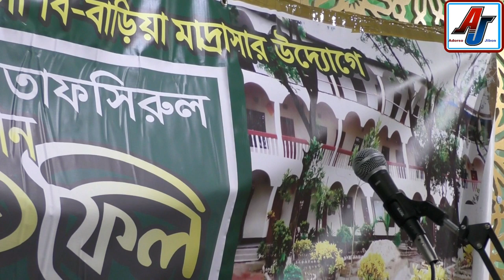London waz Nurul Islam Olipuri | Ansari Saber Madrasar waz London | বেড়তলা মাদ্রাসা ওয়াজ লন্ডন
Bangla Waz 2019 Nurul Islam Olipuri  বেড়তলা মাদ্রাসা ওয়াজ লন্ডন ২০১৯

আসসামু আলাইকুম ঃ আমার এই চ্যানেলটি সম্পূর্ণ ইসলামিক চ্যানেল ,আমরা নিজে রেকর্ড করে আপলোড করি , সারা বাংলাদেশে আমার পাঁচ টি ক্যামেরা দারা সব সময় রেকর্ড হচ্ছে ,বিশেষ করে সিলেট জেলায় আমরা বেশি রেকর্ড করে থাকি , আমার অফিস সিলেট জেলার,হবিগঞ্জ থানায় , পুটিজুরিতে আছে , আমার সাতে আপনারা যে কোনো সময় যোগা যোগ করতে পারেন নিছের নাম্বারে অথবা ফেসবুকের মেসিঞ্জারের মাধ্যমে |
Adorso Jibon is always interested in new things towards creating.
Islamic Song, lecture, Comedy etc Upload hare. Thank you.

Adorso Jibon পরিচালক বুলবুল আহমেদ
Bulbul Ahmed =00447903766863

Adorso Jibon is a islamic youtube channel which was created to help the islamic community on youtube and we aim to provide the community with new bengali islamic lectures daily to improve the knowledge of our brothers & sisters. We currently have 5 cameramen located around Bangladesh recording new lectures everyday for our community.

আমার সাতে যোগা যোগ করতে চাইলে এই লিংকে গিয়ে ম্যাসেজ করুন |
পরিচালক বুলবুল আহমেদ

আলহামদুলিল্লাহ Adorso Jibon Youtube আপনাদের মন জুরানু বাংলা ওয়াজ ,তাফসীর ,গজল,কিরাত, কোরআন তিলাওয়াত  রেকর্ড করে আপলোড করা হয়